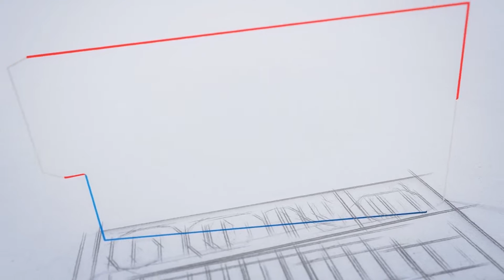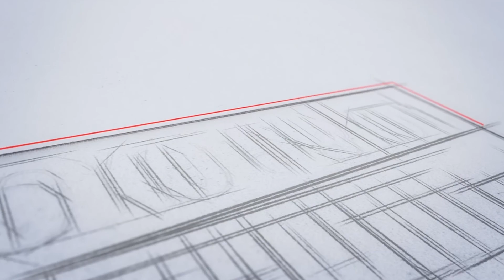നോർക്ക റൂട്‌സ്/ ഒ​ഡെ​പെ​ക് അവസരം